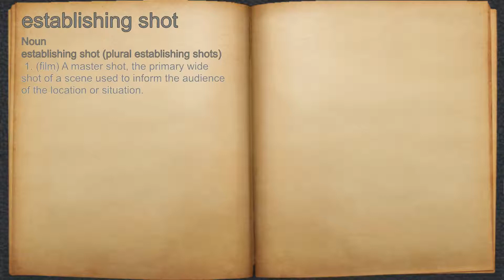What does establishing shot mean?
A spoken definition of establishing shot.

Intro Sound:
Typewriter - Tamskp